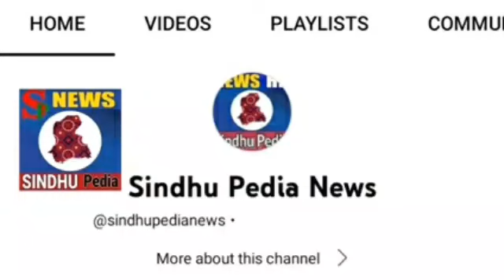NFL Playoffs Match Preview: San Francisco 49ers Vs Dallas Cowboys. Dak Prescott still making mistake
NFL Playoffs Match Preview: San Francisco 49ers Vs Dallas Cowboys. Dak Prescott still making mistakes. With Dak Prescott still making mistakes like this, in year 7, it's fair to wonder if he'll ever stop.

The result is a pretty staggering difference in production between the first and second halves.
Overall the 49ers ran 32 plays in the first half and gained 141 yards, good for just 4.4 yards per play. That mark over a full season would've been last in the league. In the second half they fared much better, racking up 171 yards on 31 plays. Their 5.5 yards per play in the second half would've ranked in the top 15 for an entire season
It's difficult to discern whether the passing attack or the run game were more responsible for the offensive improvement that sparked San Francisco's second postseason win over the Cowboys in as many years.

While they saw about equal upticks in efficiency on the ground and through the air, it was the run game that helped kickstart the engine. After a dreary first half where San Francisco's vaunted run game tallied 27 yards on 11 rush attempts (2.5 yards per carry), they came out strong in the second 30 minutes. Christian McCaffrey and Elijah Mitchell helped plow forward for 86 yards on 21 carries, good for a more respectable 4.1 yards per tote. The big change came on the 49ers' offensive line where they started winning some one-on-one matchups as Dallas wore down. Holes started opening, and the 49ers' run game started working.
A byproduct of the uptick in rushing production was less leaning on Purdy to make plays. He tossed it 19 times in the first half, completing 12 for 129 yards. His 6.8 yards per attempt would've been tied for 23rd in the league this season. The 49ers threw it significantly fewer times in the second half. On 10 throws, Purdy notched seven completions for a very efficient 85 yards. Those 8.5 yards per attempt would've been second in the league this year.

The 49ers have done a nice job this year of making adjustments out of the half, and Sunday was another example even if San Francisco didn't rack up 30-plus points. They did what they needed to do and became more efficient over the final 30 minutes in a game their defense kept close at halftime. If the 49ers can manage to stay efficient, the points will come. They just can't spend too much time in offensive ruts as the games get more difficult beginning with the NFC championship